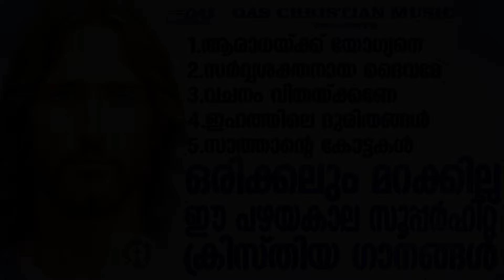ഒരിക്കലും മറക്കില്ല ഈ പഴയകാല സൂപ്പർഹിറ്റ് ക്രിസ്തിയഭക്തി ഗാനങ്ങളെ.. ഒന്ന് കേട്ട് നോക്കാം!